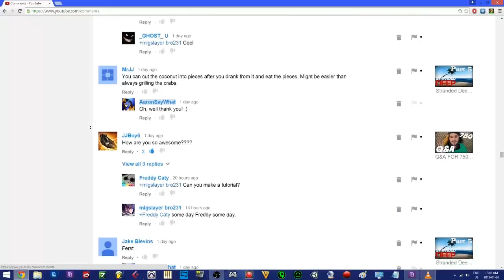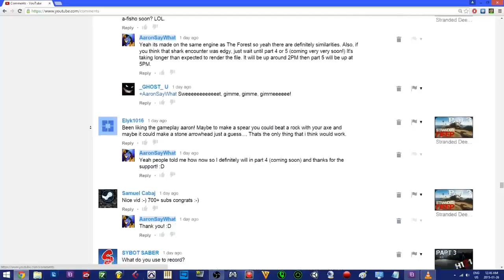BEST MOMENTS/THANK YOU!! - 1,000 SUBSCRIBER SPECIAL!!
Sincerely, thank you all so much! I was trying to get this video done before we passed 1,000 but next thing I noticed we were already passed 1,200, it's absolutely crazy and I am forever grateful!